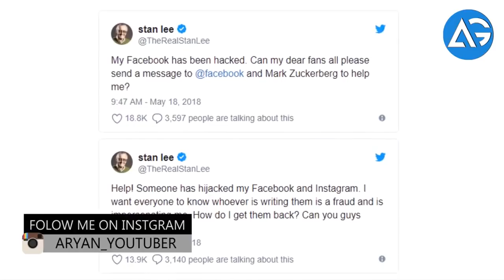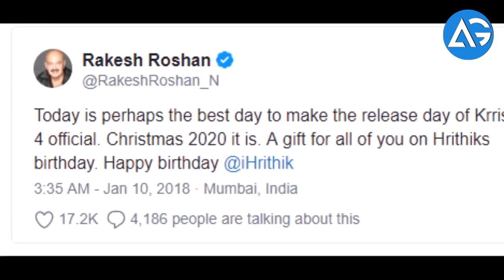Hollywood vs Bollywood All Updates AG Media News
**ChannelDescription **

1 LIKE = More Motivation!